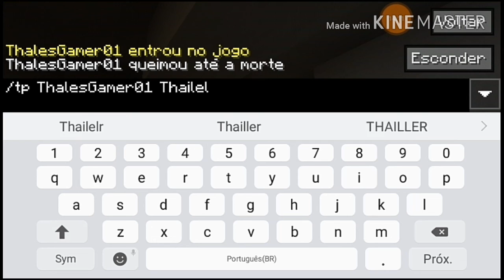Achamos dima no supercraft eps3 o Thales morreu